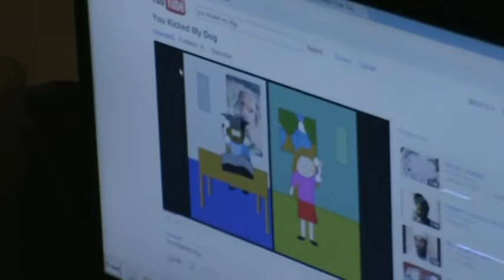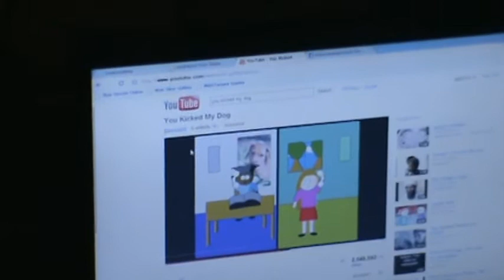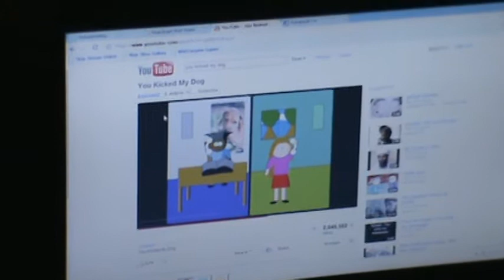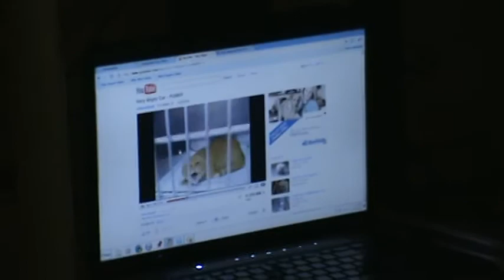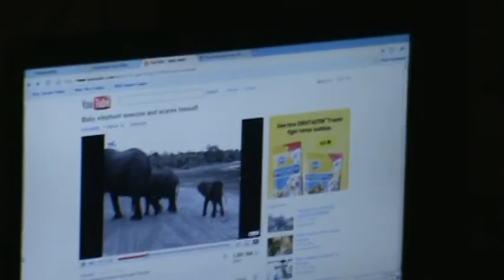Definition of Laugh My Ass Off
Me, Amanda, Gabriel, Juan A., & Jose N. watching funny vids